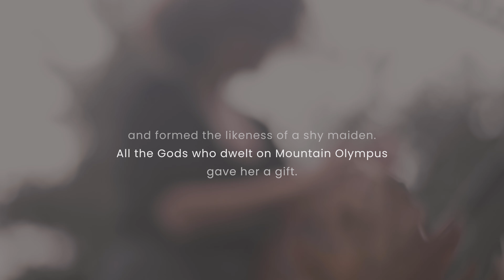Ancient Lyre — LUX by Lina Palera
Hephaestus mixed earth with water and formed the likeness of a shy maiden. All the Gods who dwelt on Mountain Olympos gave her a gift.
And they called this woman Pandora (All-Gifts).

Lina Palera's second music album, Pandora, is dedicated to this maiden. Lux is the opening song, signifying her first steps on earth. Lina performs on a LUTHIEROS ancient lyre, masterfully handcrafted in Greece by the Koumartzis family.

🎬 Directed by Nikolaos Koumartzis
Filming took place at the open amphitheater of Europos village, Northern Greece. Europos is the birthplace of the Koumartzis family and is where the LUTHIEROS workshop is located.

🎙️ Who is Lina Palera?
Lina Palera is a world-renowned lyre player with live performances at numerous concert halls, museums, international conferences, et cetera. such as the Greek Museum of Byzantine Culture and the Frankfurt Musikmesse.
She has an extensive discography as a guitar player and a vocalist. “Aurora” is her first music album dedicated solely to the ancient lyre and the emotions it can evoke.
She loves teaching adults and children how to play the ancient lyre, and this is why she co-founded and serves as the Head of Music Programs at LyreAcademy.com!

🟢 SEIKILO is on Spotify too!